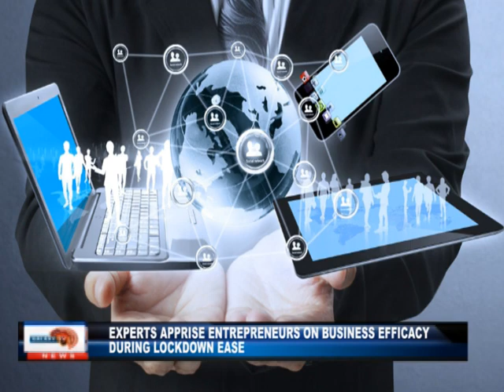EXPERTS APPRISE ENTERPRENEURS ON BUSINESS EFFICACY DURING LOCKDOWN EASE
From our recent survey, reports on business financing and growth in the country during this pandemic are quite low. Business issues like managing risk, increasing revenues, controlling costs, financial goals, managing and improving performance are been addressed with experts during an exclusive interview with galaxy TV news. These experts advised business owner’s to imbibe effectiveness and efficacy. Business efficacy simply means the power to produce intended results.  Speaking with these business professionals, they advised entrepreneurs to make better business decisions that are at the heart of successful business transformation during these lockdown ease.